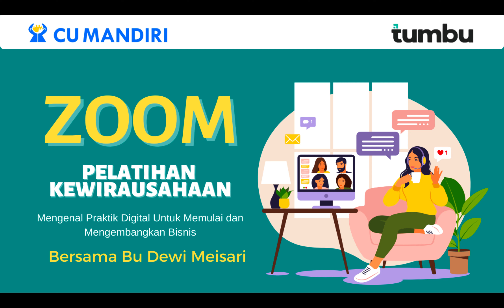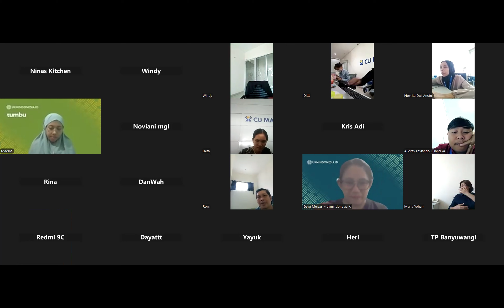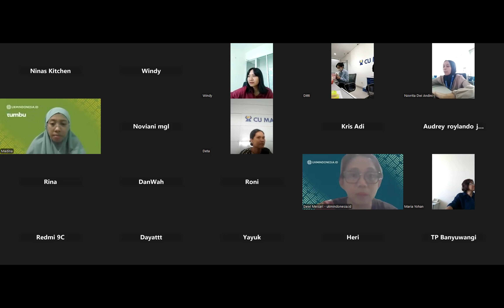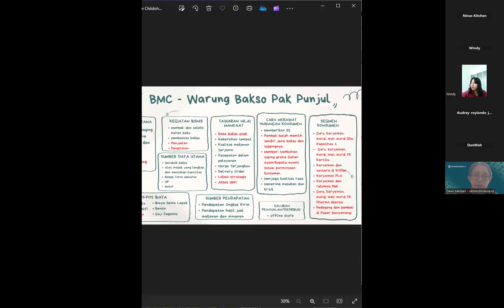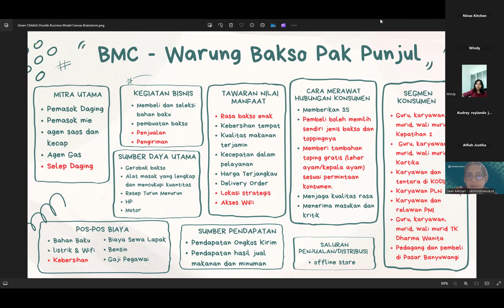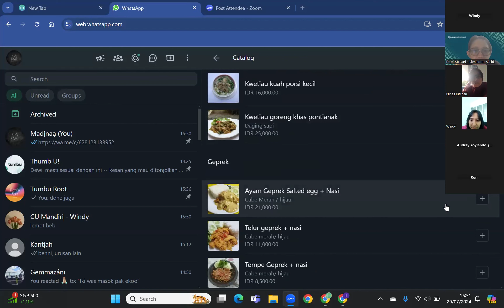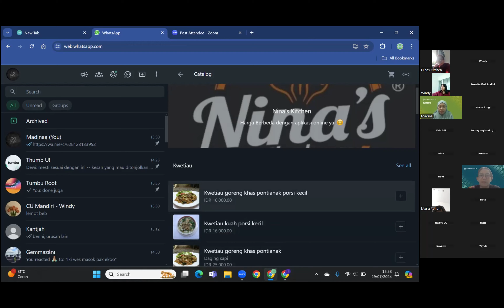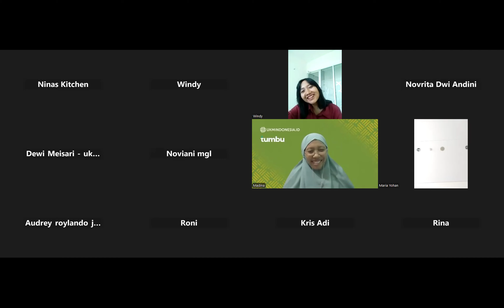Zoom Pelatihan Kewirausahaan CU Mandiri Batch 4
Kelas Pelatihan Kewirausahaan CU Mandiri merupakan sarana belajar yang bisa diikuti oleh semua anggota, terutama bagi anggota yang memiliki usaha maupun yang akan membuka usaha. CU Mandiri bekerjasama dengan tumbu.co.id dan Strive yang sudah banyak menjadi penggerak UMKM di Indonesia. Tumbu merupakan website e-learning penyedia video dan kursus pembelajaran yang menyediakan materi tentang UKM dan bisnis lokal terlengkap di Indonesia.

Feedback ini bertujuan untuk mendapatkan umpan balik dari peserta dari CU Mandiri dalam Program Pelatihan Pendampingan Pengembangan Usaha khusus materi  Mengenal Praktik Digital Untuk Memulai dan mengembangkan Bisnis. Hasilnya akan menjadi rujukan kami dalam memberikan layanan program-program selanjutnya agar lebih baik dan semakin memberikan kebermanfaatan untuk pelaku usaha anggota CU Mandiri yang menjadi bagian dari lingkaran pelaku usaha di Indonesia.